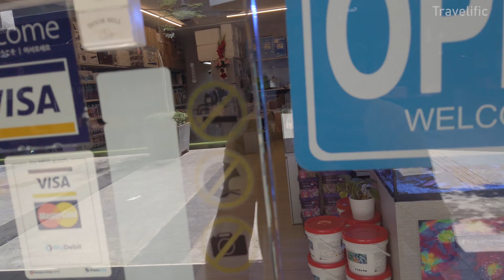East Aqua Studio (C180 Cheras)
East Aqua Aquarium ,

C180 Cheras Selatan
Selling mostly marine fish and corals